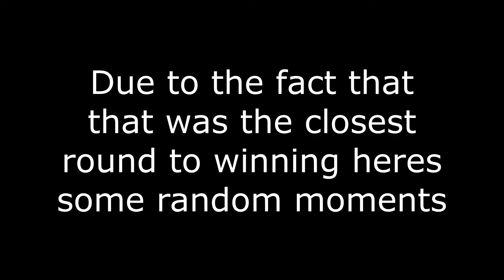Legit its just a furry man - Super Animal Royale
lmao funny gottem